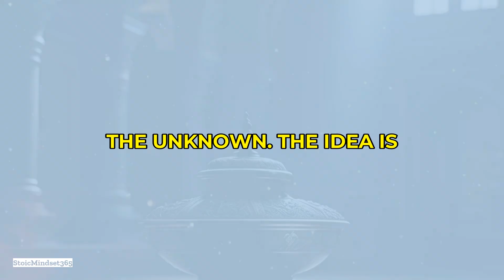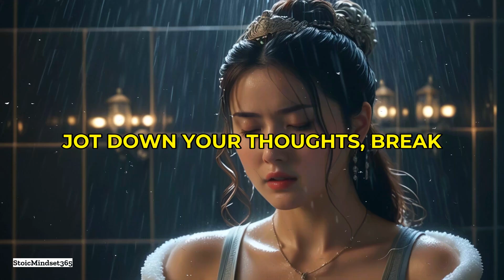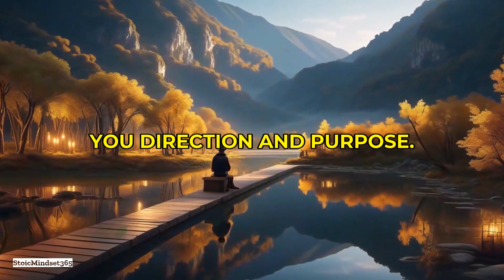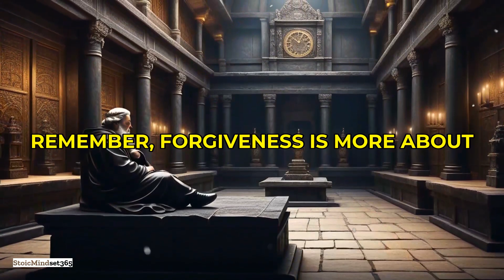14 Stoic Practices for Reducing Stress: Discover the Secret to Inner Peace!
14 Stoic Practices for Reducing Stress
Ever wondered what zero gravity feels like? Imagine floating weightlessly, free from the pressure of gravity's pull. Just like that, today we explore 14 Stoic practices for reducing stress and feeling lighter.

Here are the 14 Stoic practices to reduce stress:

- **Negative Visualization**: Prepare for the worst to appreciate the best.
- **Dichotomy of Control**: Focus on what you can control, let go of what you can't.
- **Practicing Mindfulness**: Stay present and grounded in the moment.
- **The Art of Journaling**: Organize your thoughts by writing them down.
- **Voluntary Discomfort**: Build resilience by facing small discomforts.
- **Amor Fati**: Embrace everything, good or bad, as an opportunity.
- **Memento Mori**: Remembering mortality to appreciate life.
- **Practicing Gratitude**: Regularly acknowledge what you're thankful for.
- **Setting Clear Goals**: Specific goals provide direction and reduce uncertainty.
- **Being Virtuous**: Live by wisdom, courage, justice, and temperance.
- **Seeking Solitude**: Recharge by spending time alone.
- **Forgiveness**: Let go of grudges to free yourself from stress.
- **Maintaining Perspective**: Keep a broader view to manage stress better.
- **Continuous Learning**: Always strive for self-improvement and progress.

Incorporating these 14 Stoic practices for reducing stress can help manage life’s challenges with ease and grace. Which practice will you start with?